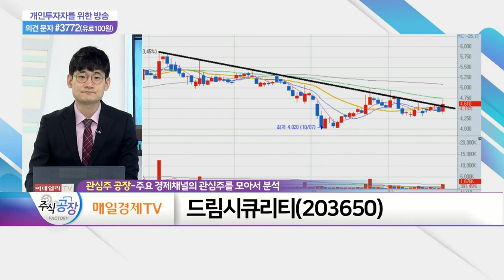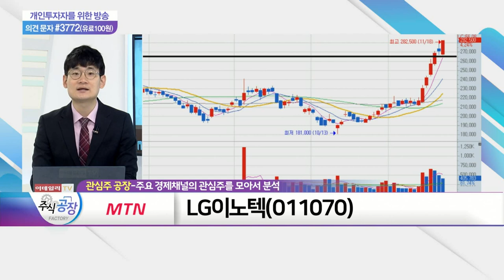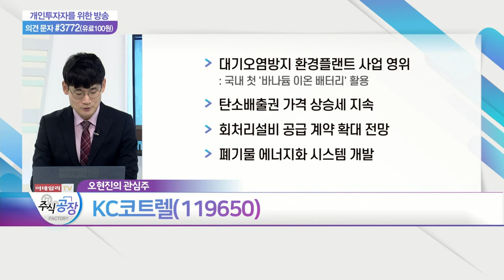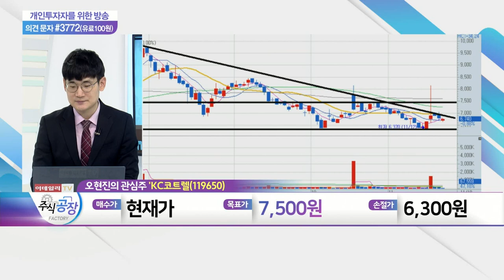엔씨소프트, 드림시큐리티, LG이노텍, KC코트렐_관심주 공장 (20211118)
- 거래소, '53만주 싹쓸이' 개인투자자 시세 조종 행위 여부 조사
- '리니지W' 매출 1천억 원 돌파
- NFT 기반 RPG 신작 게임 출시 기대

- 유·무선 및 전자보안 사업 영위: 행정·공공기관·금융기관 등에 솔루션 공급
- 생체인식 솔루션 부문 높은 기술력 보유
- 한국은행, 디지털 화폐 사업 참가: 모의실험 진행… 내년 도입 여부 결정

- 애플의 메타버스 시장 진출 수혜주: 中·日 경쟁업체 생산 차질로 점유율 확대 예상
- 애플 'XR 헤드셋' 탑재 고성능 카메라 공급 전망
- 5일 이동평균선 기준 매매 필요

KC코트렐(119650)
- 대기오염 방지 환경플랜트 사업 영위: 국내 첫 '바나듐 이온 배터리' 활용
- 탄소배출권 가격 상승세 지속
- 회처리설비 공급 계약 확대 전망
- 폐기물 에너지화 시스템 개발